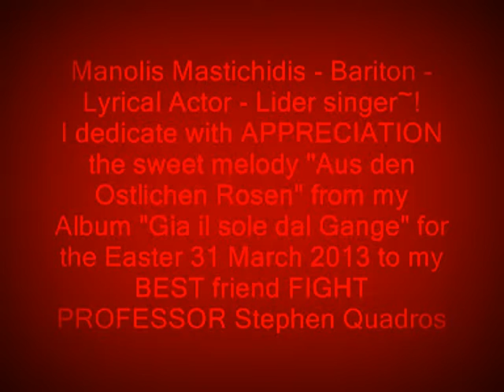Aus den östlichen Rosen-SPECIAL DEDICATION with ALL my LOVE for my BEST FRIEND Stephen Quadros~!!! ♥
Aus den östlichen Rosen - SPECIAL DEDICATION with ALL my ENDLESS & TRUE LOVE for my ADORABLE,BEST & ESPECIALLY REAL FRIEND THE FIGHT PROFESSOR Stephen Quadros that ALWAYS i REMEMBER,ADMIRE,APPRECIATE & LOVE him SO MUCH~!
Cheers Stephen~!!! (Sunday 30 March 2014)
As the BEAUTIFUL RED ROSES that the nature ENDOWED these,to scatter around with the first caress of morning breeze the SCENT,so and i dedicate to you my friend my BEST & FAVORITE Music Track that i LOVE "Aus den Ostlichen Rosen" with the SWEET melody that offers in the human the BEAUTY in the life~!
Iam wishing you to have a BEAUTIFUL Sunday my FRIEND~!!!
With ALL my ENDLESS & TRUE LOVE for my ADORABLE,BEST & ESPECIALLY REAL FRIEND SQ,
your EVERLASTING FRIEND & ETERNAL FAN "Mr. Bariton" Manolis that ALWAYS i REMEMBER,ADMIRE,APPRECIATE & LOVE SO MUCH THE FIGHT PROFESSOR~!

"Aus den östlichen Rosen"
Text by Friedrich Rückert (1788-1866)
Ich sende einen Gruß wie Duft der Rosen,
Ich send' ihn an ein Rosenangesicht.
Ich sende einen Gruß wie Frühlingskosen,
Ich send' ihn an ein Aug voll Frühlingslicht.
Aus Schmerzensstürmen, die mein Herz durchtosen,
Send' ich den Hauch, dich unsanft rühr' er nicht!
Wenn du gedenkest an den Freudelosen,
So wird der Himmel meiner Nächte licht.

Translation from German to English as follows:
I send a greeting like the scent of roses;
I send it to a rosy face.
I send a greeting like spring's caresses,
I send it to eyes full of spring's light.
From storms of pain roaring through my heart,
I send only a breath -- that it may touch you gently!
If you will think about this joyless being,
Then the heaven of my nights will become light.